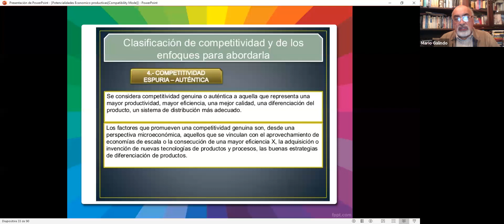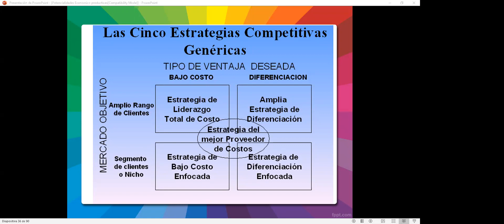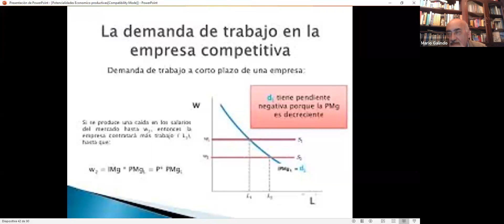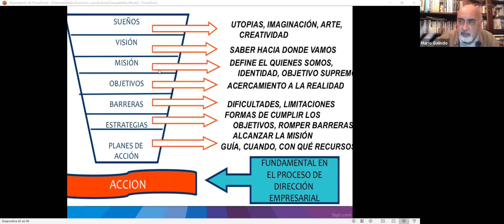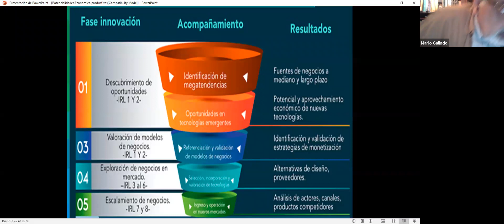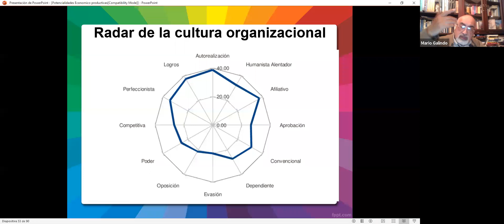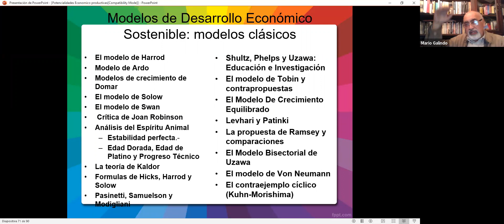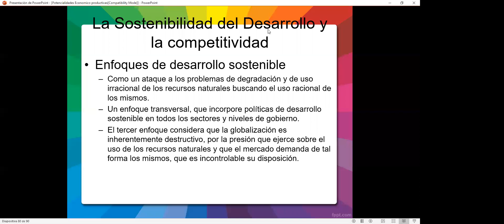Desarrollo de Potencialidades Económico Productivas_Parte 02